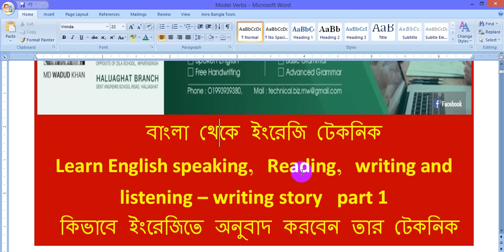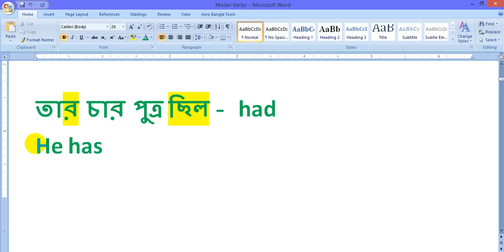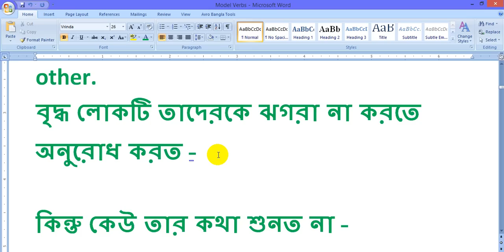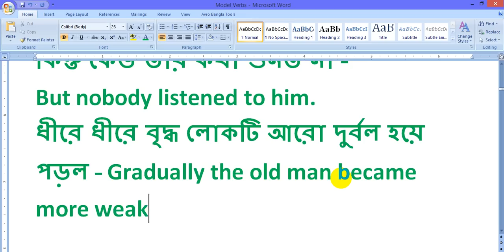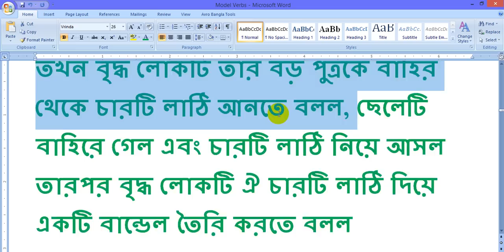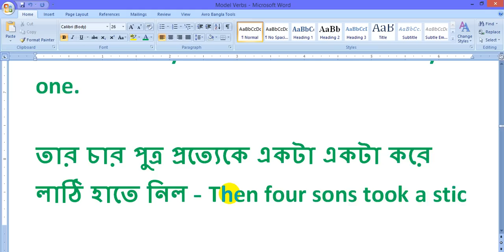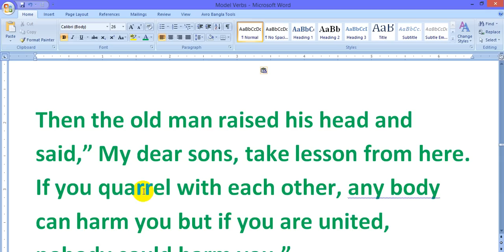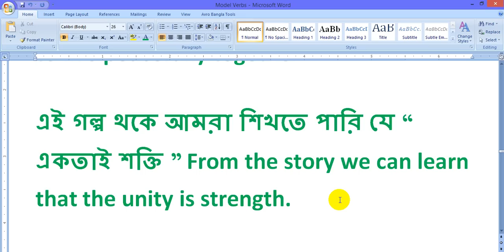Learn English Speaking Reading Writing Listening & Vocabulary- Bangla থেকে English অনুবাদ esl part 1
এখানে শিখতে পারবেন কিভাবে লম্বা লম্বা মানে বড় বড় বাক্য গুলিকে গ্রামার স্ট্রাকচার ছাড়া বাংলা থেকে ইংরেজিতে অনুবাদ করতে হয়ে শুধু টেকনিক দিয়ে গ্রামার স্ট্রাকচারের কোন পেরা থাকবেনা
"Learn English Speaking Reading Writing Listening & Vocabulary- Bangla থেকে English অনুবাদ esl part 1" is the first video of learning English speaking , reading , writing , listening and for collecting new vocabulary writing or reading story for the class of jsc ssc hsc and intermediate,
This class is helpful for the learner of English speaking reading writing and for listening practice 1.
This class is also important for the students of jsc ssc and hsc examinee because a story writing is the topic of their english first paper syllabus.Learn English Speaking Reading Writing Listening & Vocabulary- Bangla থেকে English অনুবাদ esl part 1
At the end of the video the you will also  learn How to write story from bengali to english or how to make translation according to the techniques of wadud sir esl techniques from technical english learning home .
Why you will watch the video ?
the causes of watching the videos are as follows -

Firstly
Because the video is about writing story for the classes of jsc ssc hsc syllabus.
Secondly
the video of Because the video is about writing story for the classes of jsc ssc hsc syllabus. is about translation in english from Bangla.
Thirdly
How to learn English Grammar including present tense, past tense
fourthly
you will get here new vocabulary to learn easily with example.
fifthly
you will learn how to write or tell a story in english and in bangla.
what is translation in Enlgish to Bangla - is the video of tranlating bengali to english according the rules of english grammar.
to collect vocabulary every students please get the class attentively and collect every day new vocabulary with new word from different story.
there are four skills in english languages they are as follows -
How to read English sentence
How to write English sentence according to English grammar but with techniques 0f Learn English Speaking Reading Writing Listening & Vocabulary- Bangla থেকে English অনুবাদ esl part 1

How to understand other words from listening.
To practice speaking reading writing and listening or for collecting new vocabulary form story writing and speaking programm, keep in touch with the video of Learn English Speaking Reading Writing Listening & Vocabulary- Bangla থেকে English অনুবাদ esl part 1